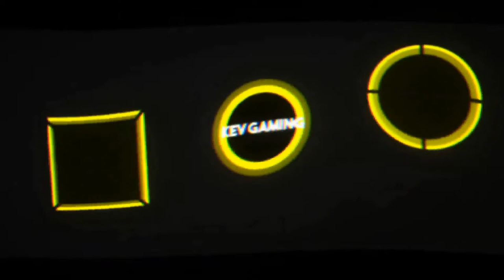Let's Play Metro Exodus #01 Die Welt geht unter